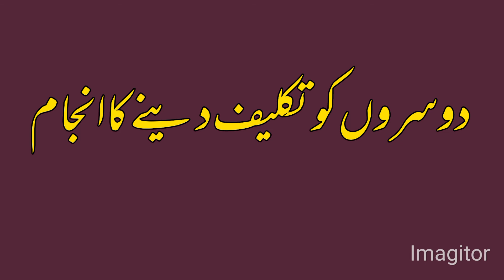دوسروں کو تکلیف دینے ا انجام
دوسروں کو تکلیف دینے کا انجام